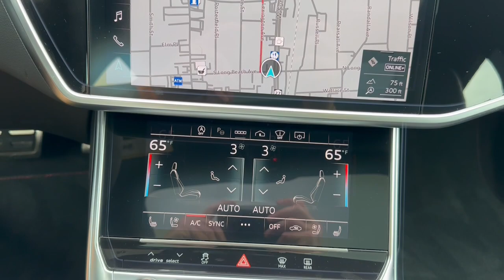2023 Audi RS_6 Avant Wagon Freeport, Long Island, Brooklyn, Manhattan, New York City, NYC PU1031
Mythos Black Metallic Used 2023 Audi RS_6 4.2 available in 185 W. Sunrise HWY, Freeport, New York at Porsche South Shore. Servicing the Freeport, Long Island, Brooklyn, Manhattan, New York City area.

Porsche South Shore is proud to present. Mythos Black Metallic 2023 Audi RS 6 4.2 quattro 4.0L V8 Turbocharged DOHC 32V LEV3-ULEV125 591hp 8-Speed Automatic with Tiptronic quattrobrbrAlcantara Steering WheelbrShifter & Center ConsolebrBang & Olufsen Premium Sound System w/3D SoundbrCompassbrDynamic Ride Control SuspensionbrFront Bucket SeatsbrHeadlight cleaningbrHeated & Ventilated Front RS Sport Seats PlusbrHeated door mirrorsbrHeated front seatsbrHeated steering wheelbrIlluminated entrybrLeather PackagebrLeather Shift KnobbrNavigation system: MMI Navigation plusbrRed Brake CalipersbrRed Contrast StitchingbrRed RS Design PackagebrRemote keyless entrybrRoof rack: rails onlybrRS Logo Floor Mats w/Red Contrast StitchingbrSeat Belts w/Red EdgingbrSplit folding rear seatbrSport steering wheelbrValcona Leather Seat TrimbrVentilated front seatsbrWheels: 21 Silver Finish 10-V-Spoke Star Designbr
Navigation system: MMI Navigation plus|Leather Package|Red RS Design Package|16 Speakers|AM/FM radio: SiriusXM w/ 360L|Bang & Olufsen Premium Sound System w/3D Sound|Radio data system|Radio: Audi MMI Nav Plus w/MMI Touch Response|Air Conditioning|Automatic temperature control|Front dual zone A/C|Rear air conditioning|Rear dual zone A/C|Rear window defroster|Memory seat|Power driver seat|Power steering|Power windows|Remote keyless entry|Steering wheel memory|Steering wheel mounted audio controls|Adaptive suspension|Auto-leveling suspension|Four wheel independent suspension|Speed-sensing steering|Traction control|4-Wheel Disc Brakes|ABS brakes|Dual front impact airbags|Dual front side impact airbags|Emergency communication system: Audi connect CARE (limited time subscription)|Front anti-roll bar|Knee airbag|Low tire pressure warning|Occupant sensing airbag|Overhead airbag|Rear anti-roll bar|Rear side impact airbag|Red Brake Calipers|Power moonroof|Power Liftgate|Brake assist|Electronic Stability Control|Auto High-beam Headlights|Delay-off headlights|Front fog lights|Headlight cleaning|Panic alarm|Security system|Speed control|Auto-dimming door mirrors|Bumpers: body-color|Dynamic Ride Control Suspension|Heated door mirrors|Power door mirrors|Roof rack: rails only|Spoiler|Turn signal indicator mirrors|Alcantara Steering Wheel, Shifter & Center Console|Auto tilt-away steering wheel|Auto-dimming Rear-View mirror|Compass|Driver door bin|Driver vanity mirror|Front reading lights|Garage door transmitter: HomeLink|Heated & Ventilated Front RS Sport Seats Plus|Heated steering wheel|Illuminated entry|Leather Shift Knob|Leather steering wheel|Outside temperature display|Overhead console|Passenger vanity mirror|Rear reading lights|Rear seat center armrest|Red Contrast Stitching|RS Logo Floor Mats w/Red Contrast Stitching|Seat Belts w/Red Edging|Sport steering wheel|Tachometer|Telescoping steering wheel|Tilt steering wheel|Trip computer|Front Bucket Seats|Front Center Armrest|Heated front seats|Power passenger seat|Split folding rear seat|Valcona Leather Seat Trim|Ventilated front seats|Passenger door bin|Alloy wheels|Wheels: 21 Silver Finish 10-V-Spoke Star Design|Rain sensing wipers|Rear window wiper|Speed-Sensitive Wipers|Variably intermittent wipers